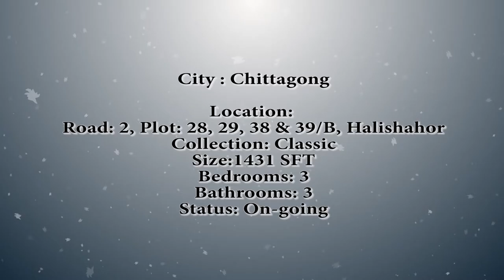The Unity - Behind the Design!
Architect Taufiq Kalam Suhas speaks about The Unity, a bti Classic Collection project situated in Halishahor Chittagong. If you want more than just an apartment, The Unity is the perfect residence for you with a community of its own. To know more about the project, please